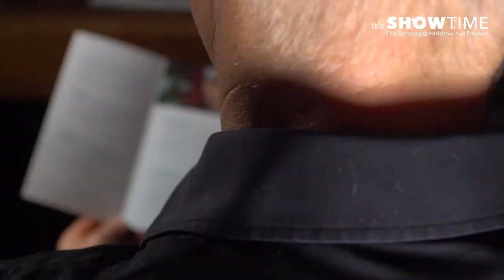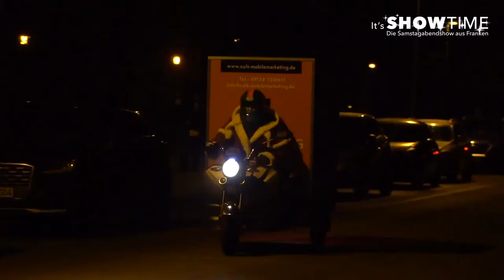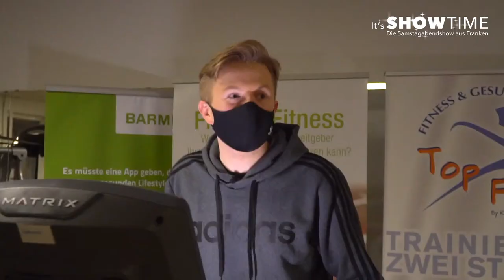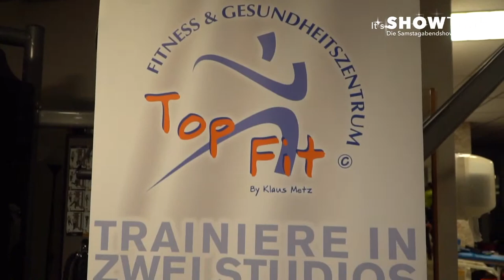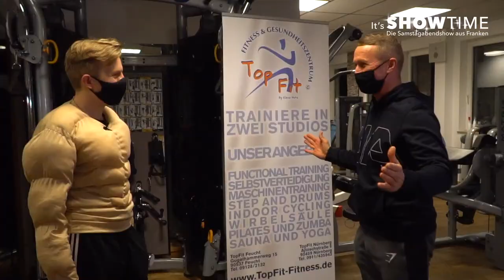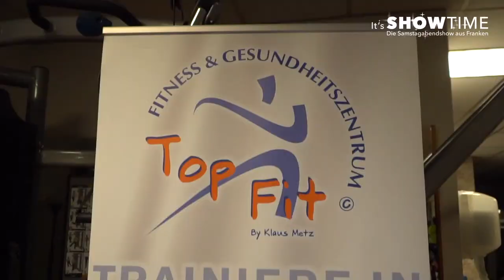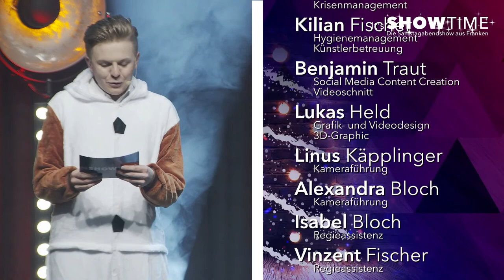It's Showtime I Die Weihnachtsshow für Franken!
Bei „It`s Showtime“ wird es weihnachtlich!
Aller guten Dinge sind drei! Getreu diesem Motto erwartet Sie am 19. Dezember als nunmehr dritte Ausgabe von „It`s Showtime“ ein ganz besonderes Weihnachtsspecial! Nach wiederum sehr großem Erfolg der Livestream-Show vom 29. August, freuen wir uns, Sie erneut zu begrüßen – diesmal unter dem Motto „Weihnachten“. Gerade in dieser für uns alle schweren Zeit möchten wir Ihnen eine Alternative zu den vielen ausgefallenen Märkten und Feiern bieten und wollen mit Ihnen gemeinsam einen stimmungsvollen und weihnachtlichen Abend verbringen – sicher für Sie als Zuschauer von Zuhause, sowie für uns als Produktionsteam mit Hygienekonzept.
Dafür begrüßen wir bei uns natürlich wieder zahlreiche fantastische Künstler aus der gesamten Metropolregion, wie Michael Poteat (The Voice Senior), Oliver Tissot (Fastnacht in Franken) und Oliver Schott (Golden Gospel Choir). Zusätzlich haben wir uns aber noch einige prominente Talk-Gäste, wie Dagmar Whörl aus Nürnberg eingeladen.

 Freuen Sie sich auf ein buntes Showprogramm, das unser Moderator Max Dettenthaler zu einer stimmungsvollen Samstagabendshow verbinden wird.
 Auch Sie als Stream-Publikum dürfen gespannt sein – für Interaktion mit den Künstlern und Einbindung Ihrer ganz persönlichen Weihnachtsgeschichten haben wir ebenfalls vorgesorgt…
„It`s Showtime – Die Weihnachtsausgabe“ – Samstag, den 19. Dezember – 20 Uhr

Bereits an dieser Stelle ergeht ein großes Danke an unsere Hauptsponsoren Cult Mobile Marketing und Intercoiffure Haare Olaf Krebs!